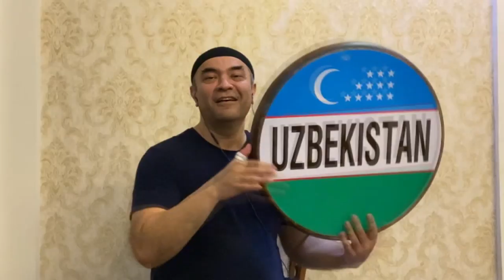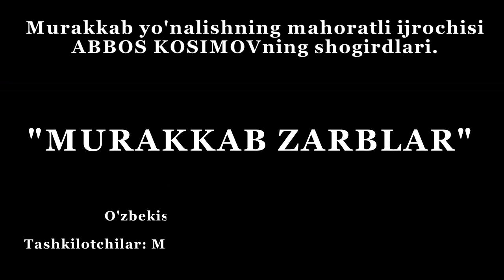ABBOS KOSIMOV VA UNING SHOGIRDLARIDAN " MURAKKAB ZARBLAR" , BUNAQASI XALI BO'LMAGAN | NEW VIDEOS